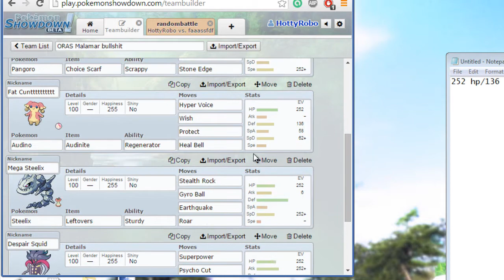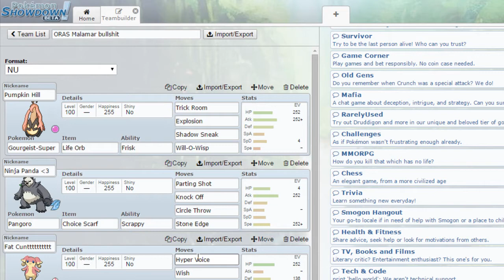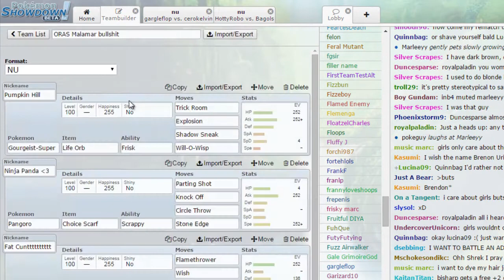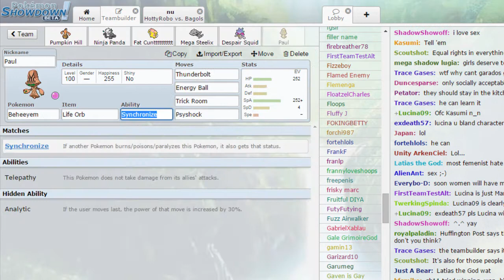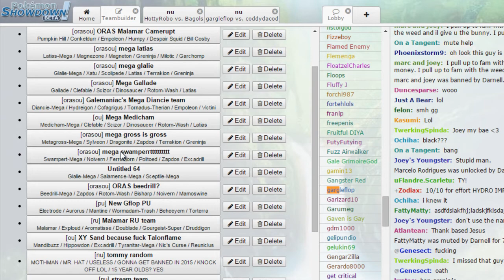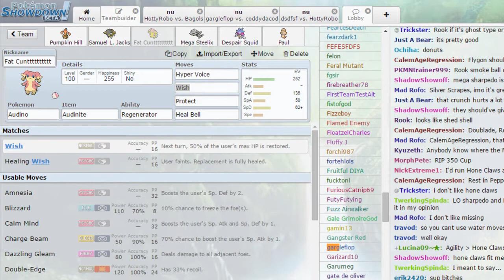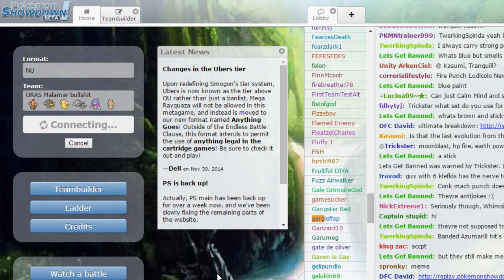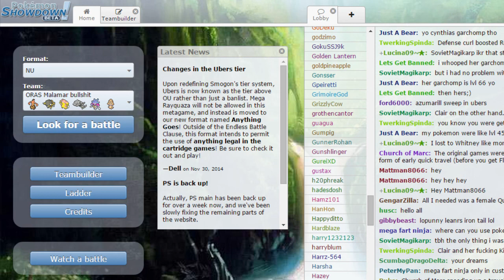Pokemon Showdown Live #45 - ORAS NU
The dust has settled a little and the ORAS Megas have shifted tier-wise, with many being left behind in NU! THIS is the new 6th gen NU environment for the coming months; what do you think??

Personally, I don't think lower tiers should HAVE Mega Pokemon, but that's because I'm an old curmudgeon who hates change and thinks B/W NU was the best NU that ever was... Ah, those were the days.

Just Gargleflop as the co-host this time; if you haven't already subbed to him you're very, very silly. Go! Do it now!